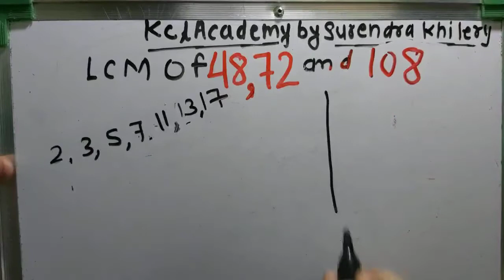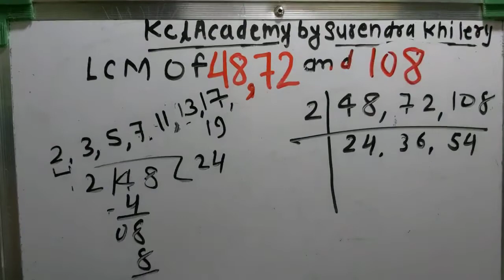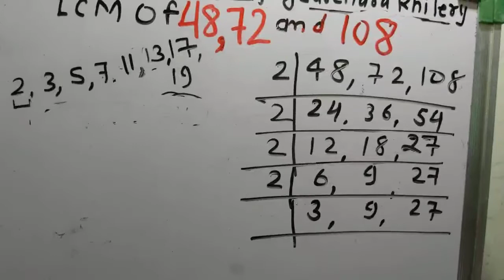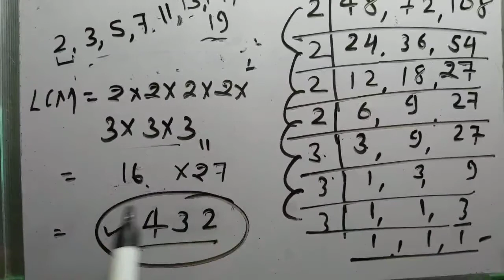LCM of 48 72 and 108 In Hindi | Basic Mathematics By KclAcademy | Maths | Questions Solutions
How to find LCM of 48 72 and 108 In Hindi | Basic Mathematics By KclAcademy | Maths | Questions Solutions |